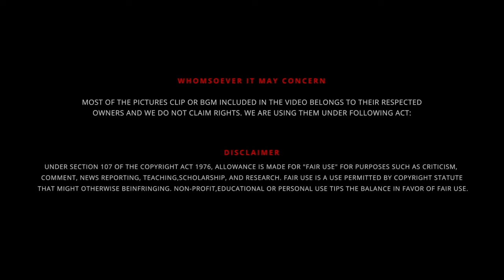தவறிப்போன தாயனை 2050 | கதை கேளு - THE END 📖 The Book Story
தவறாமல் இந்த புத்தகத்தை 📕 வாங்கி படியுங்கள் 🤷‍♂️

UPI  : kathirka369@okaxis